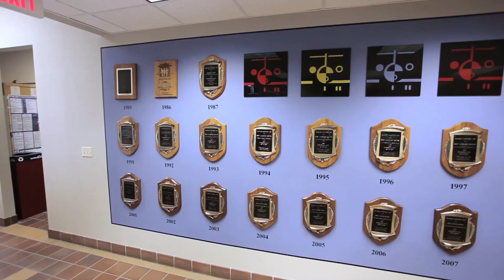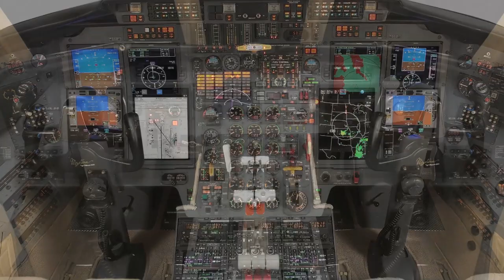Duncan Aviation Company Video: Our Work Speaks for Itself (Domestic)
Duncan Aviation's Chairman, Todd Duncan, describes the company's services, culture, history, and what sets us apart in our industry.